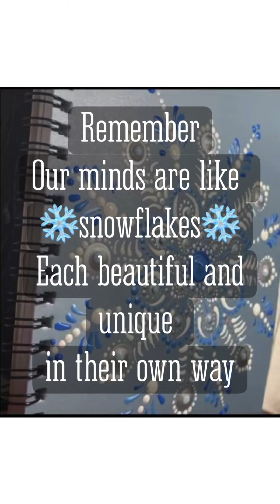Mandala snowflake Hand Painted Journal by InspireArtist4Life “Free your Mind” (p1 “Free your Soul”